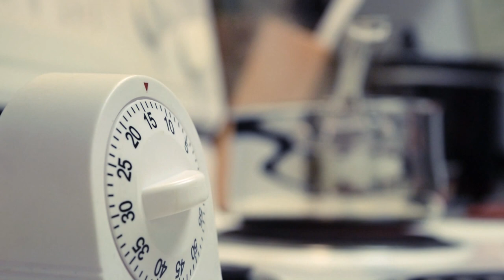Nikon D3300 1080 24p footage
Nikon D3300 with kit lens. Color modifications done in After Effects. Gratuitous bokeh included.